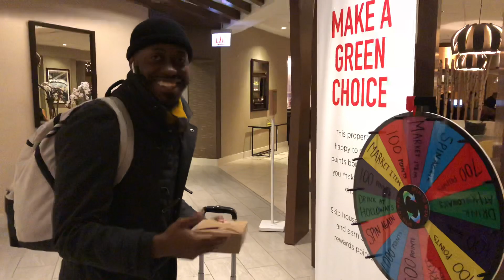Marriott Let me do WHAT?!?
See what Marriott let me do when I checked in.